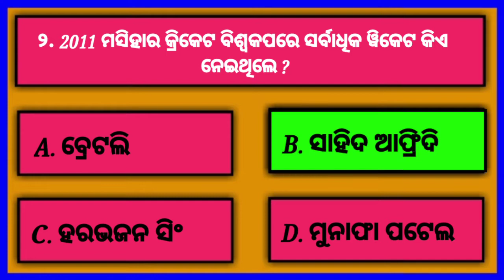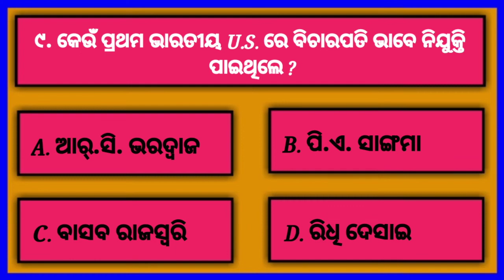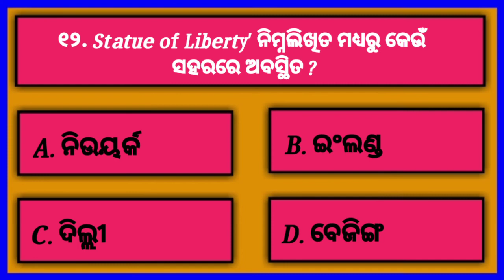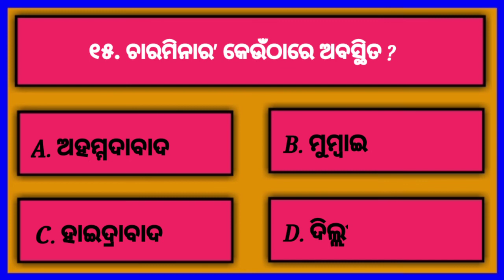Osssc gk Odia||Odisha Static Gk||General Knowledge Odia||Digital Odisha||Gk in odia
Odisha Gk||Odia General Knowledge||Basic knowledge Odia

Cover Topic :-

odia gk
odia gk centre
gk odia
general knowledge video odia
odia dhaga
odia funny question
paheli odia
ias motivational video odia
odia gk center
odia gk school
general knowledge
odia quiz
online odia gk
gk book
odisha gk
upsc interview questions odia
latest odia current affairs
on line class.
odia gk.
odia quiz.
sadharan gyan.
gk odia knowledge
general knowledge 2022
sadharan gyan question and answer.
odia general knowledge gk
odisha gk online test
first in odisha gk
odissa gk book
odia gk ias
odia gk for class 5
odia gk questions answer pdf
odissa gk pdf odia
odia gk questions with answers 2022
odia gk questions with answers
odisha gk gk in odia odia general knowledge odisha short gk odisha short gk
general knowledge odia 2022
gk questions answers odia
new odia gk
odia gk point
gk question
ଓଡ଼ିଆ ସାଧାରଣ ଜ୍ଞାନ
odia general nalaji.
odia general naleja.
bidhyaramandira
gk questions
gk special classes
odia gk live class
odia new gk questions and answers
odia digital knowledge
odia gk general knowledge
odisha daily questions
odisha mcq question
odia gk master
odia a to z gk
odia gk for competitive exams
odia gk quiz knowledge
odia gk in 2022
sadharan gyana
ଓଡିଶା ସାଧାରଣ ଜ୍ଞାନ
odisha general knowledge part 1
odia general knowledge gk 2022
gk odia question
gk odia question and answers